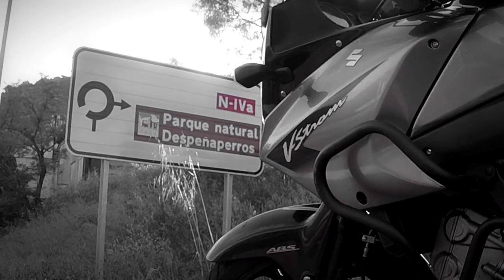Despeñaperros al atardecer en VStrom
Paseo por la antigua carretera nacional N-IV en el tramo del Paso de Despeñaperros en Suzuki VStrom 650.